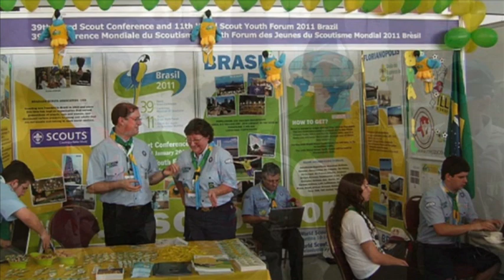Pictures of World Scout Conferences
This clip was diffused during the opening ceremony of the 39th World Scout Conference - Brazil 2011

Audio : The Top of the Morning
From the Album : Tubular Bells III
Composed and Produced  By : Mike Oldfield
Copyright : Warner Music / WEA 1998